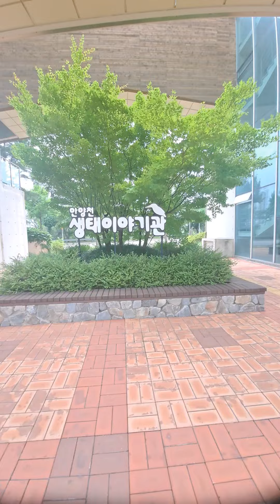안양천 생태 이야기관 산책